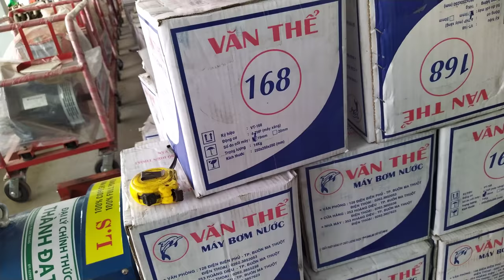Bơm Văn Thể 168 dành cho máy 0886356707